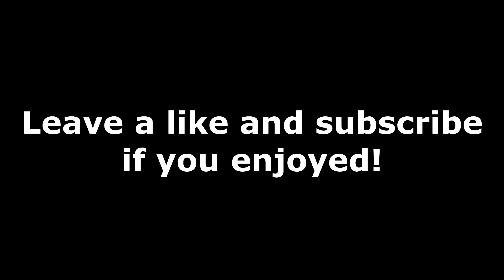Maxed-Out - "Good Mood"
Los- Good Mood